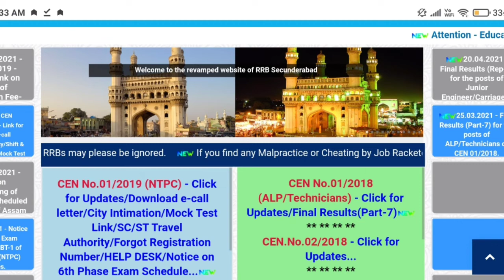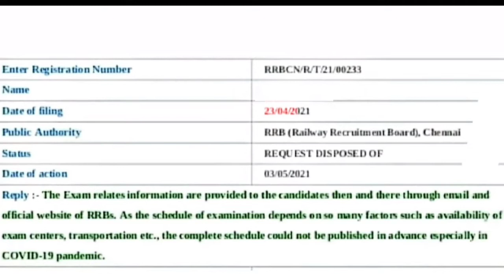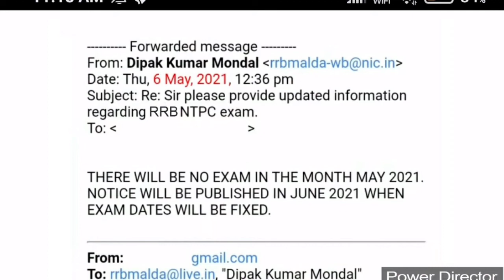RRB NTPC LATEST UPDATE II RRB GROUP D LATEST UP DATE IN TELUGU II RRB II NTPC II GROUP D II RAILWAYS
RRB NTPC EXAM POSTPONE ,GROUP D EXAM DATE